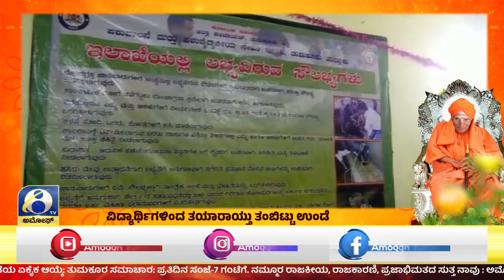ಶ್ರೀ ಸಿದ್ಧಗಂಗಾ ಮಠದ ವಿದ್ಯಾರ್ಥಿಗಳಿಂದ ತಯಾರಾಯ್ತು ತಂಬಿಟ್ಟು ಉಂಡೆ | Amoggh TV